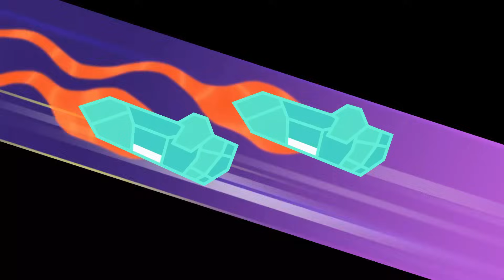As Histórias do Om Nom ⭐ Nom da Neve ⭐ Desenhos Animados Engraçados Para Crianças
Assista ao novo episódio do desenho animado

As Histórias do Om Nom  -  Nom Da Neve -  Novo episódio - Temporada 26  - Snow Nom

No país das maravilhas do inverno de Nomville, Om Nom e Nibble Nom estão ocupados construindo seu boneco de neve, Nom da Neve! … Orgulhosamente coberto com um nariz de cenoura. Mas a diversão deles muda quando um pombo faminto aparece e pega a cenoura. Bem… aqui vamos nós para uma perseguição cômica pelas ruas nevadas! Será que Nom da Neve conseguirá manter a calma e recuperar o nariz? Veja como uma reviravolta emocionante se desenrola, potencialmente ajudando Nom da Neve a salvar seu eu gelado nesta aventura fria e alegre!